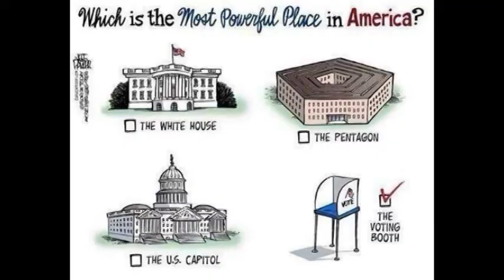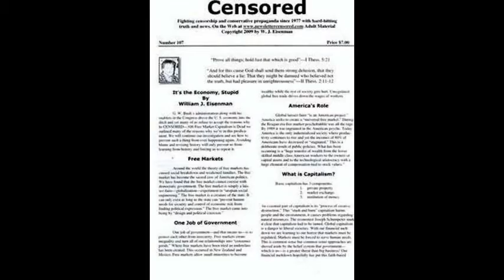Pink Slime-Prostitution & Womens Right to Choose-N.J. Scott Garret GOP Scum-Animal Cruelty-Sex Talk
Plus Chiseler's Hall of Shame-Voice Artist William H. Morrow III-Evangelical Anti Sex and Celibacy Obsession. Serious inquiries only please.